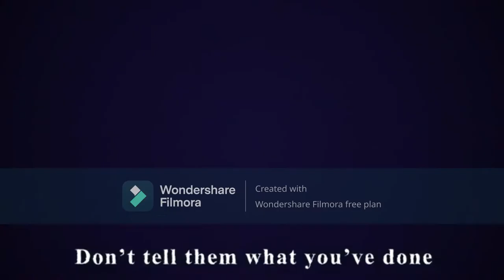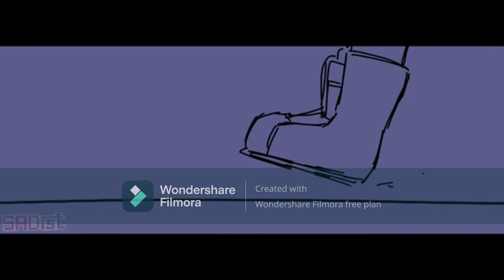Dream SMP // Kids in the Dark // AMV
NONE OF THE CONTENT IN THIS VIDEO IS MINE!